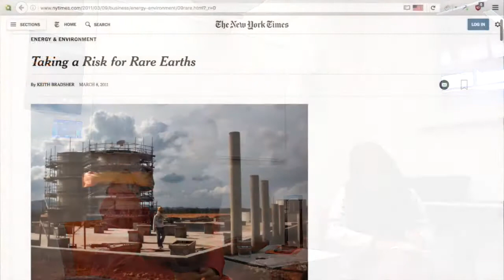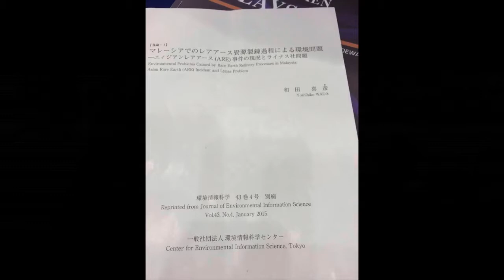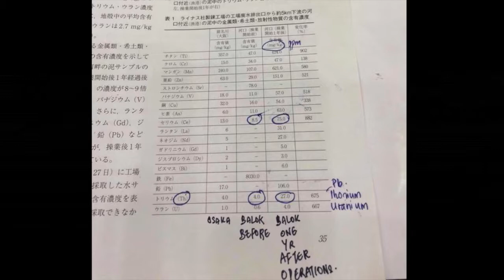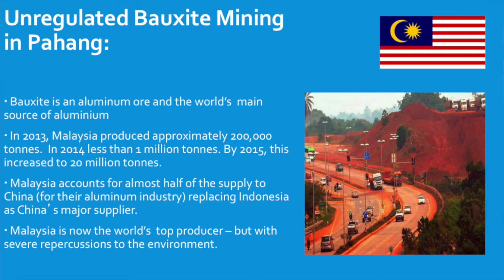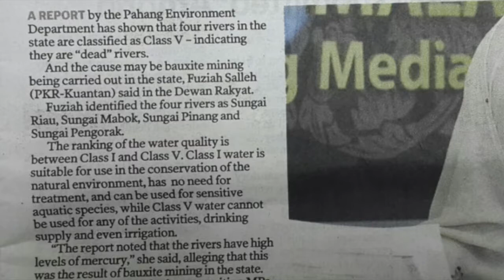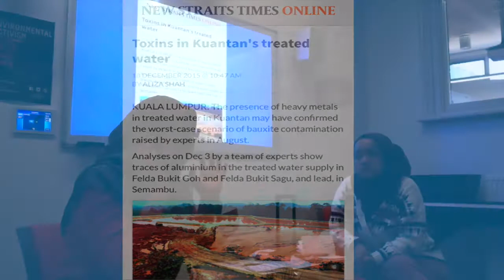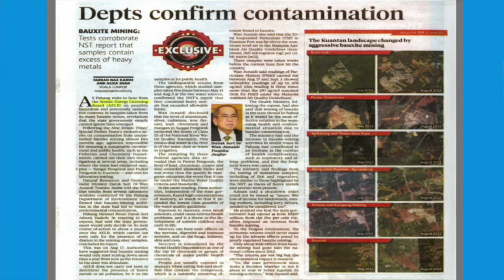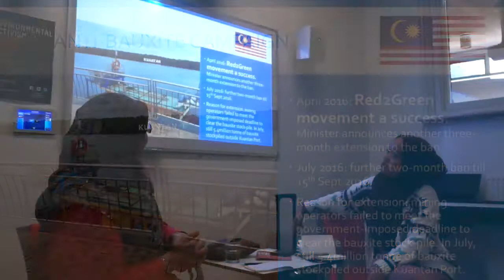Anti Lynas and the Bauxite Mining Crisis with YB Fuziah Salleh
YB Fuziah Salleh talks about the Anti-Lynas campaign and the bauxite mining crisin in her constituency of Kuantan, Pahang in Malaysia. Recorded at Kathleen Syme Library 28 Aug 2016.

Malaysian Progressives in Australia (MPOZ) holds meetings on current affairs and Malaysian politics, tailored for Malaysian youth.
Everyone is welcome. Melbourne Branch meets every other Friday at 6pm in the Kathleen Syme Library.

Credit : Malaysian Progressives in Australia (MPOZ)